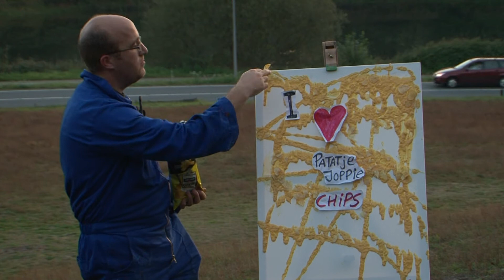Lays Patatje Joppie Abstracte Kunst